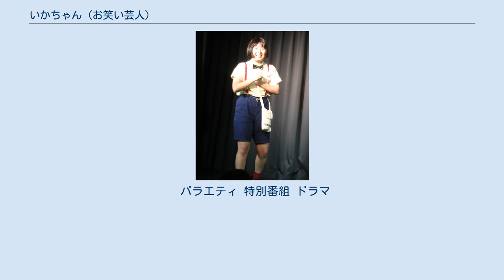いかちゃん (お笑い芸人)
いかちゃん（1996年1月3日 - ）は、日本のお笑いタレント。
所属事務所はプロダクション人力舎。
 山口県周南市出身。
身長160cm、血液型B型。
本名は伊ヶ﨑 恵（崎の字は「立つさき」の「﨑」）。
芸名はこの本名に由来する（子供の頃からあだ名が「いかちゃん」だった）。
弟が2人いる。
実家は鮮魚店兼居酒屋。
 中学生の頃に文化祭で友人数人と一緒にコントのようなことを演じ、みんながすごく笑ってくれたことで芸人になろうと思い始める。
中村女子高等学校卒業後、スクールJCAに23期生として入学。
両親の反対する中JCAに受かったから行くといった強引な形をとって、最後は両親を納得させての入学であり、人力舎を目指そうと思ったのは、人力舎所属の山崎弘也が好きで、所属できたら山崎に会えるかも知れないと思ったことからとのこと。
なお最初反対していた両親はその後、店の客にテレビに出ている娘を見せるなどとても応援してくれているという。
 JCAに入学した年、前田明広との男女コンビ「イベリコ」を結成。
前田が土木作業員もやっていたことから、土木作業の道具でのモノボケにいかちゃんが乗っかるという掛け合いの「土木漫才」などを演じていた。
イベリコは約2年6カ月の活動の後、2016年9月に、前田の引退により解散（前田の彼女が妊娠したため結婚することによる引退だった）。
イベリコ時代、ネタを書いていたのは全て前田であり、いかちゃんはスクールJCA時代からほとんどネタを作ったことが無かったことから、コンビを解散してピン芸人になったばかりの頃は「無」の心境だったという。
 ピュアなキャラクターから、事務所の先輩で番組でも共演しているドランクドラゴンからは「ポテンシャルの塊」と言われ、「女性版みやぞん（ANZEN漫才）」という呼び声もある。
日本テレビ『メレンゲの気持ち』の2017年9月2日放送回に出演した際に、いかちゃんをイチオシの芸人として紹介した今田耕司には「今までの芸人さんと違う。面白いかと聞かれたら（面白いと言える）自信はないけど、ただただ癒やされる」と評されている。
本人も「疑うことは好きじゃない」と話しているが、疑わ無さ過ぎたことで、友人に成り済ましたメールにだまされて金を払い込んでしまったこともあった。
 趣味はサックス、ドラム、K-POP（東方神起のファンでそのDVD、PVを鑑賞すること）、少女漫画、カップソング。
特技は吹奏楽（特に打楽器系）、打楽器をうまくたたくコツを言うこと、子供の世話、野菜の千切り、何でも美味しく食べることが出来る、ヨッシーが卵を産む時の音の真似。
肉より魚が好きで、魚で特に好きなのはブリ。
ぶり大根が一番の好物。
高校生の時に実家の家業を助けるのを目的として調理師免許を取得している。
 M-1グランプリでは、同じ事務所所属の芸人と即席コンビを組んで毎年出場している。
2017年・2018年には肉体戦士ギガとのコンビ「いかちゃんとギガ」（2017年には3回戦進出）、2019年・2020年はコネオ・インターナショナルとのコンビ「いかちゃんとコネオ」で出場。
 ネタは、フリップネタが多い。
フリップネタの時のフリップはイカの形をしているのが特徴。
フリップを箱に入れる時は「ひらひらひら～、ポチャーン」という台詞を発している。
ネタの途中で客にクイズなどを振ったりしてやりとりすることがあり、指名した客を「いいところを言います」などと言って、カップスタッキングのようにカップでリズム音を取って褒めるなど評価しながら歌う「カップソング」のネタをすることがあり、この２パターンを中心にやっている。
この相手を褒めるカップソングの芸はアメリカ映画の『ピッチ・パーフェクト』を観て、この映画の中で同じようにカップでリズムをとって歌うシーンがあることから思い付いたという。
 衣装は主に蝶ネクタイに黄色を基調としたシャツ、サスペンダー・パンツで出演している。
芸名に因んでイカをあしらったワンポイントをどこかに身に着けていることが多い。
 バラエティ 特別番組 ドラマ